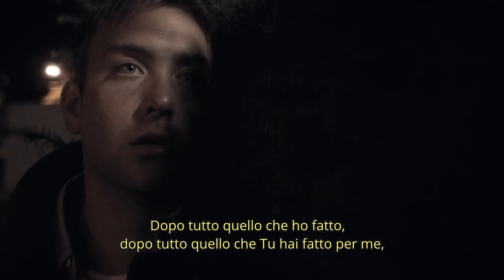Il Salvatore vuole perdonare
A former addict and repeat convict shares his experiences with the Savior’s ability and willingness to forgive him again and again, even when he felt undeserving.